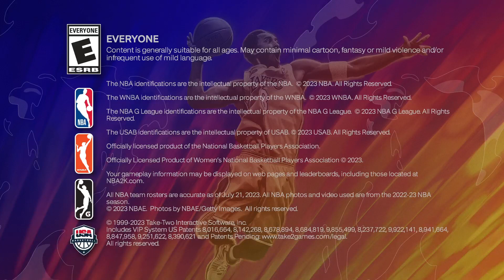Gettin it no games LIVE RN w Gucci